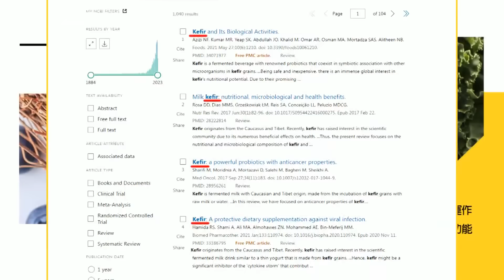國民黨"最強輔選員"!王鴻薇:大家都在搶蔣市長 |違建看板今早拆除!王鴻薇:絕不像賴皮寮一樣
責任小編 懸編/肉肉編